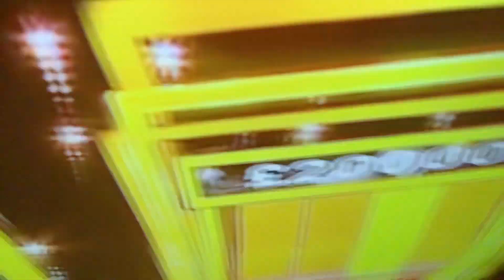£20,000 Winner On Tipping Point: Lucky Stars Season 2